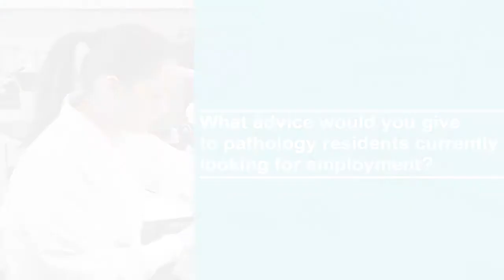Taking the Pulse of the Current Job Market for Pathologists: Results of 2015 CAP Survey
Dr. Suzanne Powell talks about the current job market and other results from a recent CAP workforce survey.